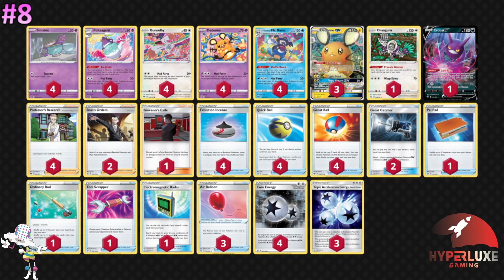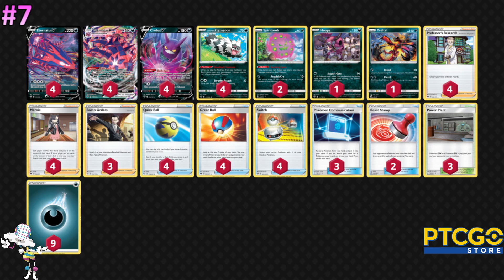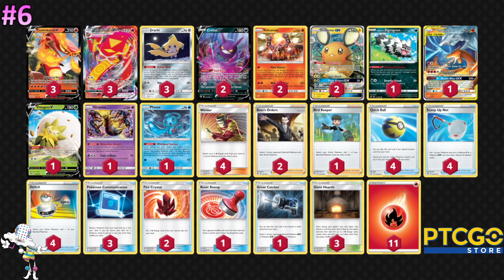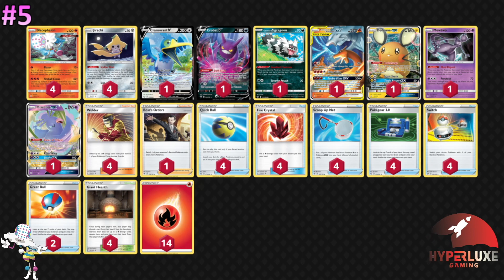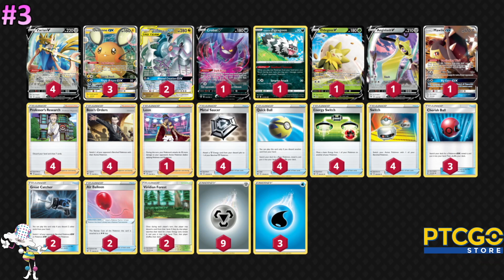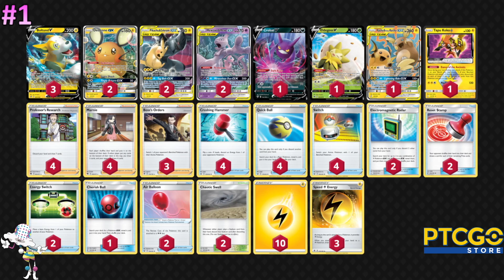10 Best Pokemon Decks | January 2021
Hit Show More for the List, Socials, and More!
Coaching
I offer Pokémon TCG coaching to help players improve their gameplay and reach their highest potential. Whether you are looking to get a few wins at a local event or are ready to become a Regional Champion - I can offer help!
Deck List
You can Import the following list(s) into PTCGO by copying, selecting create a new deck on PTCGO, and selecting import.
Coalossal VMAX Deck
Pokemon - 13
2 Oranguru SSH 148
2 Crobat V DAA 104
3 Coalossal V VIV 98
1 Galarian Sirfetch’d V PR-SW 43
3 Coalossal VMAX VIV 99
1 Dedenne-GX UNB 195
1 Mimikyu CEC 97

4 Rotom Phone CPA 64
4 Crushing Hammer SSH 159
1 Chaotic Swell CEC 187
4 Quick Ball SSH 179
3 Pokemon Communication TEU 152
1 Wondrous Labyrinth {*} TEU 158
2 Air Balloon SSH 156
4 Professors Research SSH 178
2 Great Catcher CEC 192
4 Marnie SSH 169
2 Bosss Orders RCL 154
4 Switch SSH 183

Energy - 12
2 Capture Energy RCL 171
4 Stone {F} Energy VIV 164
6 Fighting Energy SWSHEnergy 6

Centiskorch VMAX Deck
Pokemon - 20
2 Crobat V DAA 104
1 Galarian Zigzagoon SSH 117
3 Centiskorch V DAA 33
1 Reshiram & Charizard-GX PR-SM 201
2 Volcanion PR-SM 179
3 Centiskorch VMAX DAA 34
1 Eldegoss V CPA 5
2 Dedenne-GX UNB 195
3 Jirachi PR-SM 161
1 Giratina UNM 86
1 Phione PR-SM 220

3 Giant Hearth UNM 197
4 Welder UNB 189
1 Bird Keeper DAA 159
4 Quick Ball SSH 179
3 Pokemon Communication TEU 152
2 Fire Crystal UNB 173
4 Scoop Up Net RCL 165
1 Reset Stamp UNM 206
1 Great Catcher CEC 192
2 Bosss Orders RCL 154
4 Switch SSH 183

Energy - 11
11 Fire Energy SWSHEnergy 2

LucMetal Deck
Pokemon - 8
2 Lucario & Melmetal-GX PR-SM 192
4 Zacian V PR-SW 18
2 Zamazenta V PR-SW 19

1 Cynthia & Caitlin CEC 189
4 Metal Saucer SSH 170
4 Crushing Hammer SSH 159
2 Mallow & Lana CEC 198
4 Metal Goggles TEU 148
4 Quick Ball SSH 179
1 Tool Scrapper RCL 168
2 Lillies Poké Doll CEC 197
4 Professors Research SSH 178
1 Tag Call CEC 206
4 Marnie SSH 169
3 Bosss Orders RCL 154
4 Switch SSH 183

Energy - 14
4 Coating {M} Energy VIV 163
10 Metal Energy SWSHEnergy 8

ADP Zacian V Deck
Pokemon - 14
1 Crobat V DAA 104
1 Galarian Zigzagoon SSH 117
2 Arceus & Dialga & Palkia-GX CEC 221
1 Eldegoss V CPA 5
3 Dedenne-GX UNB 195
1 Aegislash V VIV 126
1 Mawile-GX UNM 141
4 Zacian V PR-SW 18

3 Cherish Ball UNM 191
2 Viridian Forest TEU 156
4 Metal Saucer SSH 170
1 Leon VIV 154
4 Quick Ball SSH 179
2 Air Balloon SSH 156
4 Professors Research SSH 178
2 Great Catcher CEC 192
4 Energy Switch SSH 162
4 Bosss Orders RCL 154
4 Switch SSH 183

Energy - 12
3 Water Energy SWSHEnergy 3
9 Metal Energy SWSHEnergy 8

Eternatus VMAX Poison Deck
Pokemon - 21
4 Croagunk SSH 123
4 Crobat V DAA 104
4 Eternatus V PR-SW 64
2 Galarian Slowbro V DAA 99
1 Hoopa DAA 111
3 Toxicroak SSH 124
3 Eternatus VMAX PR-SW 45

4 Quick Ball SSH 179
3 Pokemon Communication TEU 152
4 Great Ball CPA 52
3 Dark City UNM 193
4 Professors Research SSH 178
3 Marnie SSH 169
4 Boss's Orders RCL 154
4 Switch SSH 183

Energy - 10
2 Capture Energy RCL 171
6 Darkness Energy SWSHEnergy 7
2 Hiding {D} Energy DAA 175

PikaRom Deck
Pokemon - 13
1 Crobat V DAA 104
1 Eldegoss V CPA 5
3 Boltund V RCL 67
2 Dedenne-GX UNB 195
2 Pikachu & Zekrom-GX PR-SM 168
1 Raichu & Alolan Raichu-GX UNM 221
1 Tapu Koko {*} TEU 51
2 Mewtwo & Mew-GX PR-SM 191

1 Cherish Ball UNM 191
4 Crushing Hammer SSH 159
2 Chaotic Swell CEC 187
4 Quick Ball SSH 179
2 Air Balloon SSH 156
2 Electromagnetic Radar UNB 169
2 Reset Stamp UNM 206
4 Professors Research SSH 178
4 Marnie SSH 169
2 Energy Switch SSH 162
3 Bosss Orders RCL 154
4 Switch SSH 183

Energy - 13
3 Speed Lightning Energy RCL 173
10 Lightning Energy SWSHEnergy 4